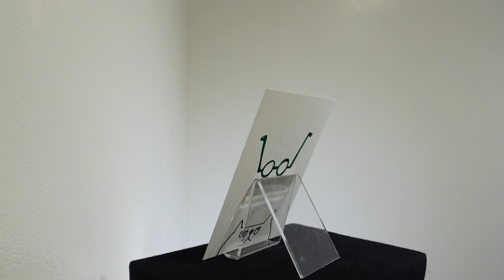【アート作品】イクタケマコト「NE-KON Walk」 / Makoto Ikutake " NE-KON ARUKU "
アーティスト・イクタケマコトによる絵画作品の紹介動画です。

作家や取り扱いギャラリーについては下記リンク先をご高覧下さい。皆様のご高覧を楽しみにお待ち申し上げます。

This video is for texture introduction of artist Makoto Ikutake's art work.

Looking forward to see you at our online & Tokyo gallery.

and more!